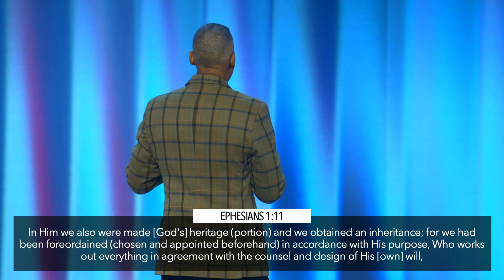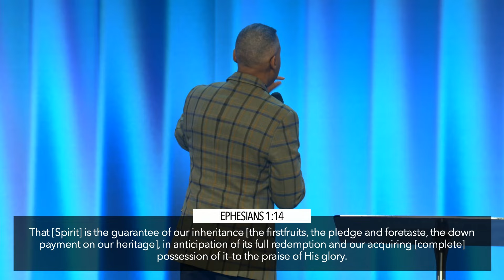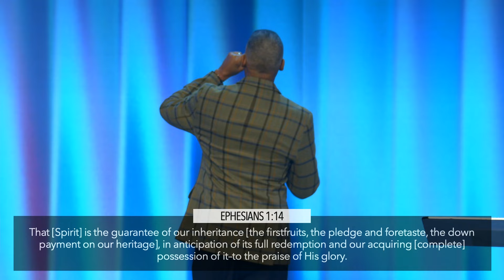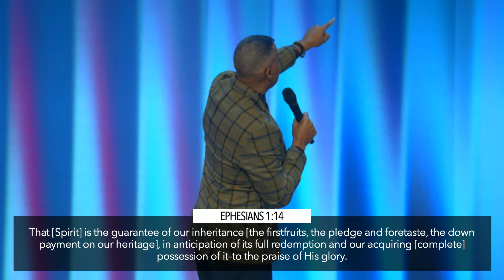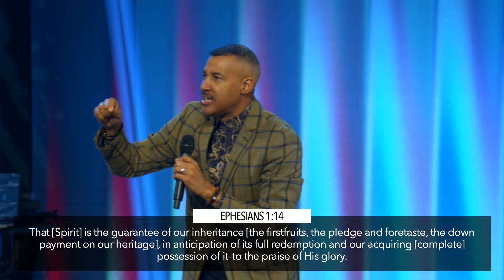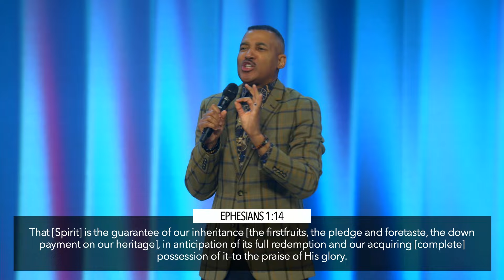Heaven's Down Payment, Part 2 | Isaac Pitre | Citygate Church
Join Pastor Isaac Pitre as he unpacks a transformative message that promises to uplift your spirit!
In this sermon- you’ll discover the profound truth of receiving a 'Full Payment' in Heaven and a 'Down Payment' as Heaven on Earth. Explore the Holy Spirit's vital role as your inheritance, bridging the gap between you and Christ, and guiding you from deliverance into a life of inheritance. You are not just called out of sin, but into the Kingdom to embrace what you are destined for. Experience the divine promise of Heaven on Earth and rise to the level of the Holy Spirit.
Tune in and let your life be changed!

Tell us more about what's going on in your life:
New to Citygate?
Need Prayer? Our Team is ready to agree with you
Gave your life to Christ today?
Partner with us and impact people around the world!